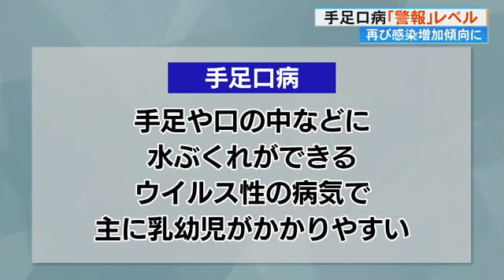高知県で《手足口病》が警報レベル こまめな手洗い・うがいの徹底を (24/09/26 19:43)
夏を中心に感染が広がる「手足口病」が警報値を超え、高知県は注意を呼びかけています。

手足口病は手足や口の中などに水ぶくれができるウイルス性の病気で、主に乳幼児がかかりやすいとされています。

県内25の小児科の平均患者数で見ると、9月16日からの1週間で6.04人と警報値の5人を超えました。7月第1週に警報値を超え、その後減少傾向でしたがここに来て増加傾向に転じました。

県はこまめな手洗いうがいの徹底を呼びかけています。